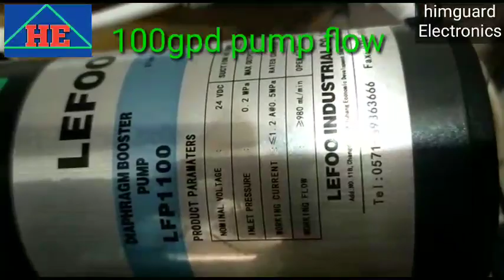75gpd RO pump vs 100GPD RO PUMP। RO MEMBERANE SMPS HOW CHOOSE